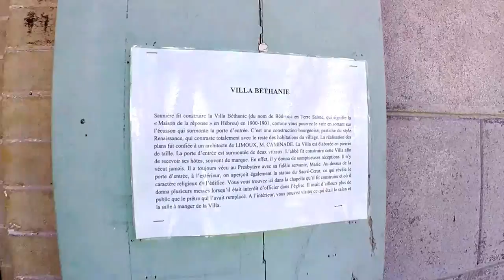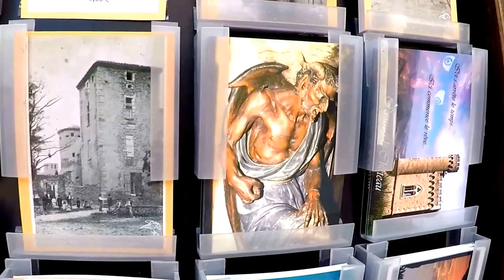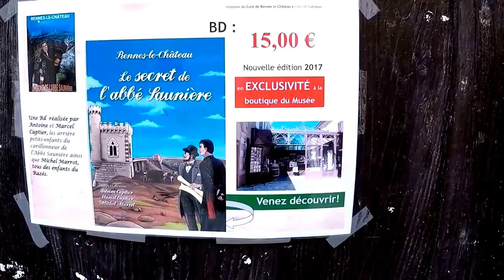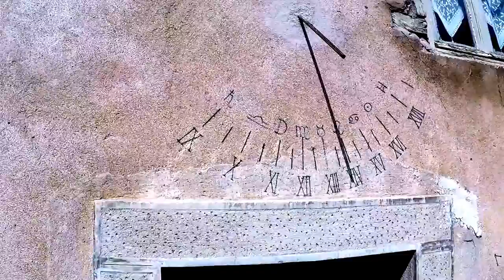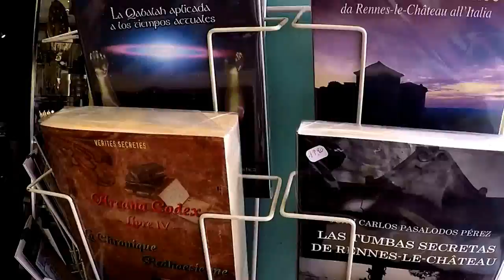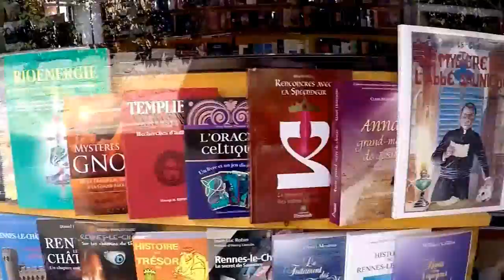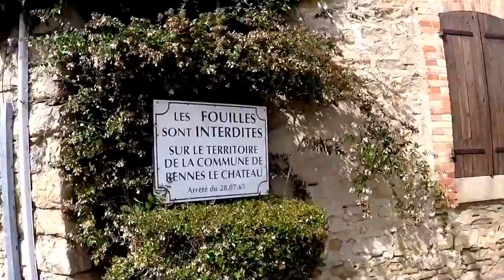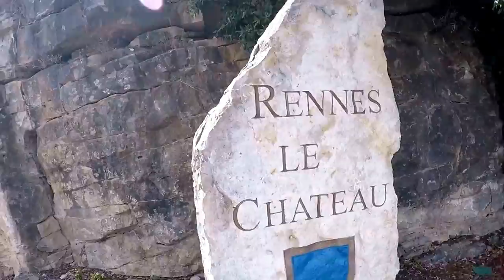SEGREDOS ENTERRADOS,MISTÉRIOS BÍBLICOS REVELADOS, Rennes-le-Château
Sul da França.
Tudo começa quando Saunière resolve trabalhar em reformas na igreja.

Na igreja, começou por efetuar apenas as alterações essenciais. Durante estes primeiros trabalhos, decorridos por volta de 1886-87, Saunière tentou remover o altar-mor da igreja, peça composta por uma pedra que descansava sobre dois pilares. Segundo se diz, um estava em bruto e o outro esculpido. Em um destes pilares afirma-se ter descobertos dois tubos de madeira contendo pergaminhos.

Ainda durante as obras de restauro da igreja de Sta. Maria Madalena, Saunière levantou um bloco de pedra que estava colocado com a face para baixo em frente ao altar, recorrendo à ajuda de dois trabalhadores. Estes teriam notado imediatamente que se tratava de uma sepultura. Segundo a tradição oral da aldeia, Saunière mandou-os imediatamente embora, exigindo não ser perturbado e proibindo a entrada de quem quer que fosse na igreja. Nesse dia teria trabalhado até tarde, e mesmo noite a dentro, no interior da igreja. Teria comunicado pouco tempo depois a descoberta aos seus superiores imediatos. Não se sabe ao certo o que estaria debaixo do bloco, que teria sido esculpido no século VII ou VIII, mas provavelmente cobria uma câmara funerária. É perfeitamente possível que ocultasse uma câmara com restos mortais e até pequenos tesouros de antigos senhores da região. De fato, Saunière ofereceu a alguns amigos moedas de ouro, um cálice e até jóias visigóticas. Esta pedra ficou conhecida por "la Dalle des Chevaliers" (a Laje dos Cavaleiros).

A partir desse momento, Saunière começa literalmente a viajar na batatinha (ou nem tanto, veja no fim do post porque). Uma série de providências esquisitas a cerca da ornamentação da igreja foi tomada pelo padre aguçando a curiosidade, consumando assim o mistério de Rennes-Le-Chatêau.

Em 1891, quatro anos depois da remoção do altar-mor da igreja, Saunière decidiu aproveitar o pilar esculpido do altar-mor e colocou-o no exterior, debaixo de uma estátua da Virgem de Lourdes. Ao fazê-lo, mandou gravar uma inscrição que ainda hoje é suficientemente legível: "Mission 1891". Há quem veja esta inscrição como um marco deixado por Saunière para a posteridade, assinalando o ano de 1891 como o ano do início da sua "missão". Que missão seria esta? Não se sabe, mas estará certamente relacionada com as várias restaurações e construções que Saunière empreendeu em Rennes-le-Château.

E assim o padre seguira com uma série de ações bizarras, tais como:

a) Ter gravado na entrada da igreja a frase em latim terribile est locus iste (este lugar é terrível);

b) Postado na entrada da igreja a estátua de um demônio ao qual alguns creem ser a imagem do demônio Asmodeo, guardião dos tesouros;

c) A colocação de uma via-sacra no interior da igreja, da esquerda para a direita, apresentando uma série de inconsistências, algumas óbvias, outras sutis sendo as duas principais: na oitava estação, há uma criança vestida com uma capa escocesa e na décima quarta, onde está retratado o episódio de Jesus a ser levado para o túmulo, o céu está pintado num tom escuro, noturno, como se sugerisse que Jesus tinha sido enterrado à noite.

d) A profanação de túmulos do cemitério ao lado da Igreja, como a do sepulcro de Marie de Négri-d'Ables, mulher do marquês de Hautpoul de Blanchefort, que teria sido desenhado e construído um século antes pelo padre Antoine Bigou, o mesmo que se diz ter sido o autor de dois dos pergaminhos atrás mencionados. Na pedra sepulcral, Bigou mandou gravar uma inscrição aparentemente normal, apesar de conter erros de soletração e de espaçamento, mas que curiosamente constituiria um anagrama perfeito para a decodificação do segundo texto descoberto por Saunière.

e) A aquisição de uma cópia de uma pintura de Nicolas Poussin, Les Bergers d'Arcadie ("Os pastores da Arcádia"). Até há bem pouco tempo, perto de Rennes-le-Château, em Arques, existia uma sepultura igual à pintada por Poussin.

f) A construção de uma mística torre, a Torre Magdala, nos arredores da aldeia.